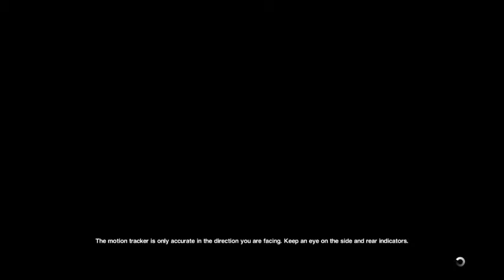ITS A TRAP!!! (Alien Isolation Part 9)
Seems like everything likes to explode around me.